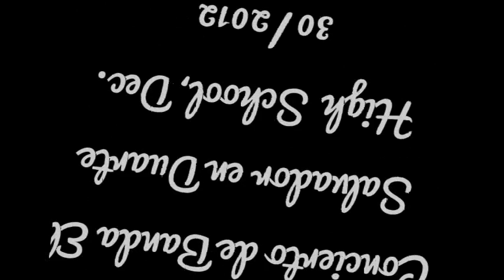Banda El Salvador ofrece conciertos en Duarte High School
Los muchachos de la Banda El Salvador deleitaron a los asistentes con sus interpretaciones.